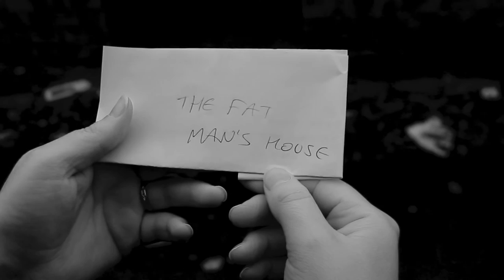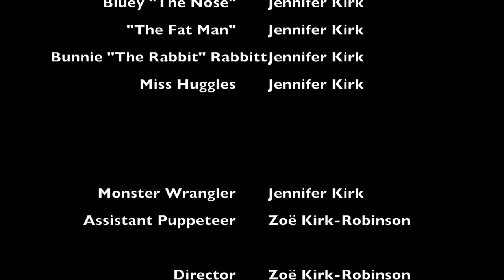How To Make A Film - A Short Film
Zoë presents a guide to making films, in the style of a film noir detective story.